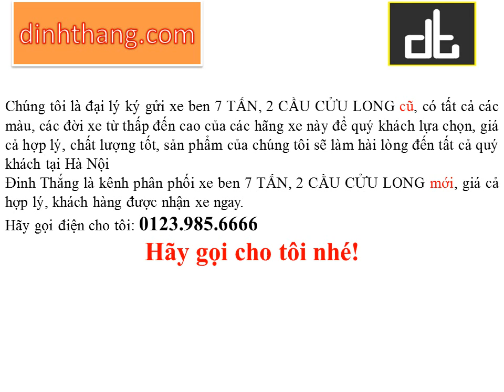Mua, bán ô tô mới-cũ xe tải BEN CỬU LONG 7 TẤN - 2 CẦU tại Hà Nội (01239856666)